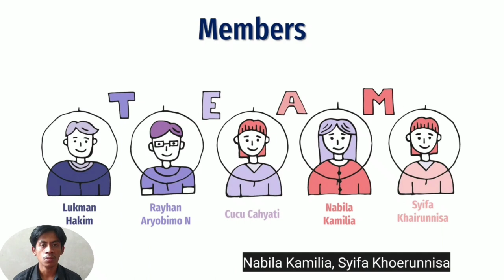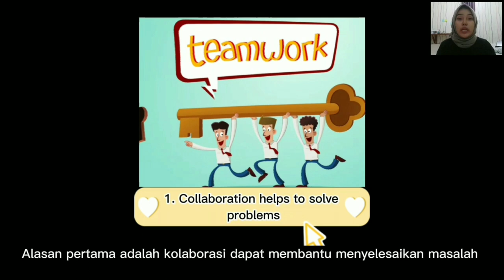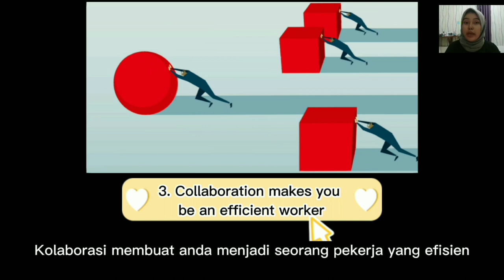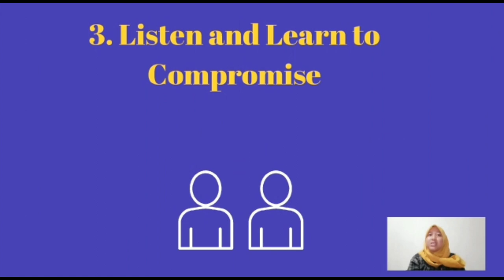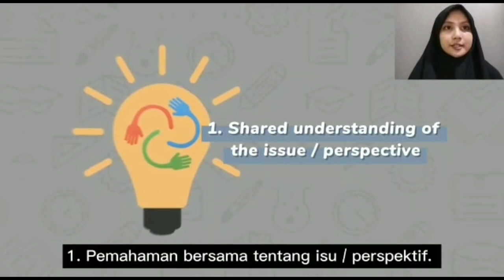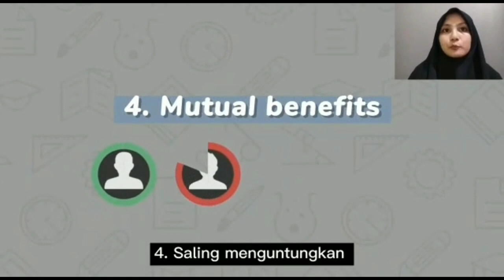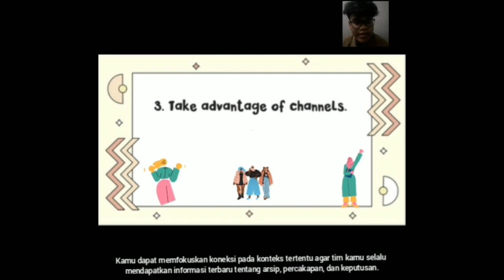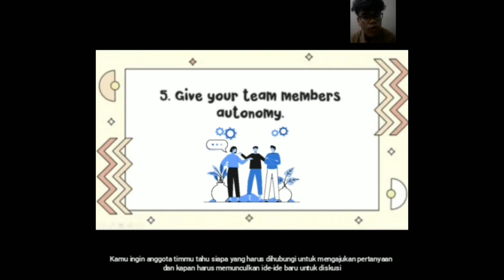Let's Work Faster and Easier with Collaboration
Video HOTS (higher order thinking skills) hasil karya mahasiswa S1 Universitas Siliwangi Program Studi Bahasa Inggris. Mata kuliah Literasi Teknologi Informasi dengan dosen pengampu Alam Rahmatulloh, S.T., M.T.
This video is made to fulfill the Final Semester Test of Literasi Teknologi Informasi course. This video is telling about the term of Work Collaboration, why we should include work collaboratively, how to work collaboratively, key of collaboration, and the effective collaboration work. The purposes of this video are to campaign the collaboration work to be able to take full advantage of it, and for sharing beneficial knowledge.